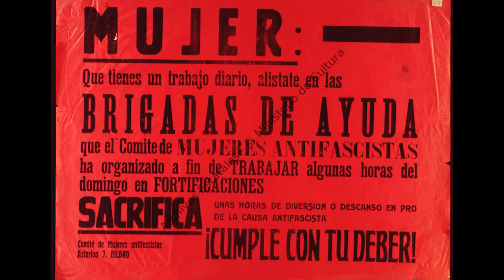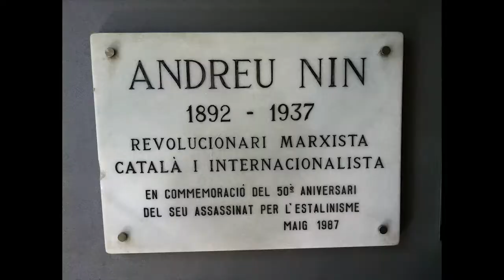Sonatori Della Boscaglia - Venga Jaleo (El Quinto Regimiento)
VENGA JALEO [El quinto regimiento], omaggio agli antifascisti spagnoli ed ai volontari delle Brigate Internazionali.

I SONATORI della BOSCAGLIA - febbraio 2017

Hanno suonato:

Francesca Angotti : voce e palmas
Andrea santoni: cori e palmas
Michele Bertaccini - sax
Paolo Mari - tastiere
Fabio Elmini - chitarra
Aldo Montalti - basso e coro
Alessandro Vannuccini - cajòn

NO PASARAN !